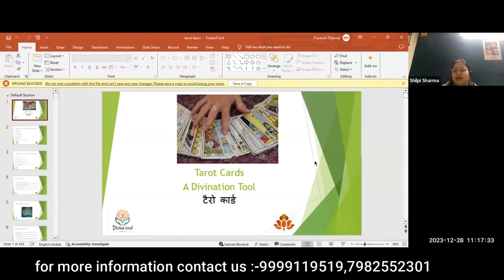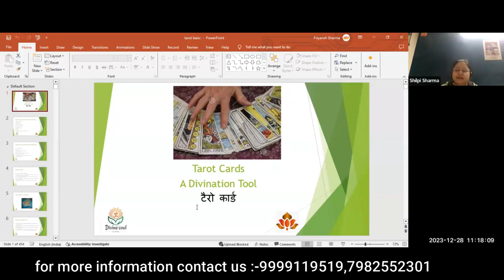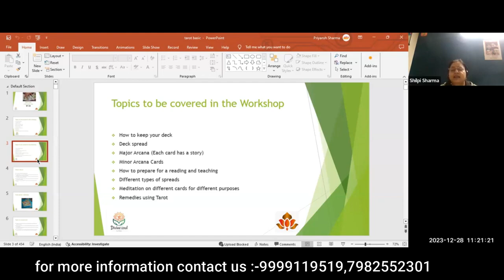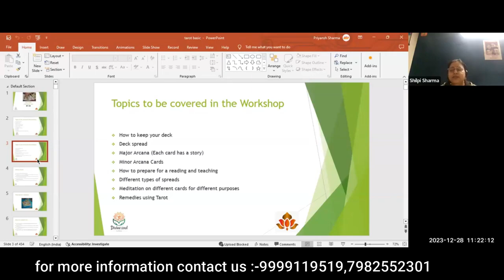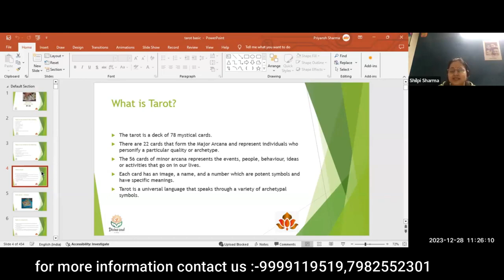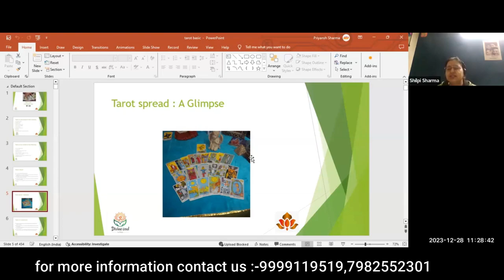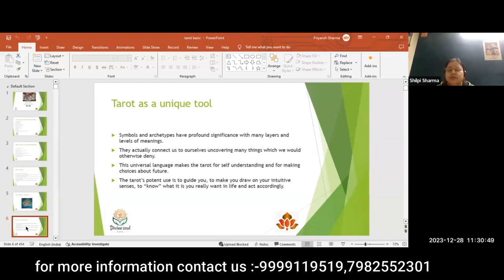What is Tarot Card Reading||tarot reading for beginners free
In this captivating video titled "Unveiling the Mysteries: An In-Depth Guide to Tarot Card Reading," we dive deep into the fascinating world of Tarot Card Reading. Whether you're a curious beginner or an experienced enthusiast, this comprehensive guide will enlighten you on the mystical art of interpreting Tarot cards.

Tarot Card Reading is an ancient practice that has intrigued people for centuries. In this informative video, we explore the origins of Tarot, its symbolism, and how it can guide us in answering life's questions. Our experienced Tarot readers will share their insights and expertise, providing you with a wealth of knowledge to enhance your understanding of this profound divination tool.

Throughout this guide, we cover various aspects of Tarot Card Reading, including different Tarot decks, card meanings, and popular spreads. We unravel common misconceptions and shed light on the spiritual and intuitive aspects that make Tarot Card Reading such a powerful tool for self-reflection and guidance.

Whether you're drawn to the Rider-Waite Tarot, the Thoth Tarot, or any other deck, this video aims to empower and educate you on making the most of your Tarot readings. By the end, you'll have a solid foundation and be able to embark on your own Tarot journey, deciphering the mysterious messages within each card.

Join us on this extraordinary voyage into the realm of Tarot Card Reading. Discover the key concepts, sharpen your intuition, and gain valuable insights into the art of interpreting Tarot cards. Whether you wish to learn Tarot for personal growth or to offer readings to others, this video provides a valuable resource to help you on your path.

Don't miss out on empowering content designed to expand your horizons and deepen your connection with spirituality.